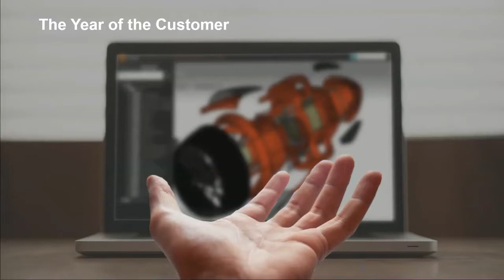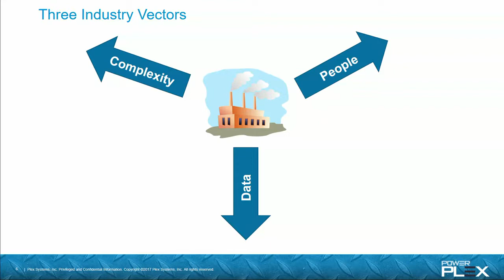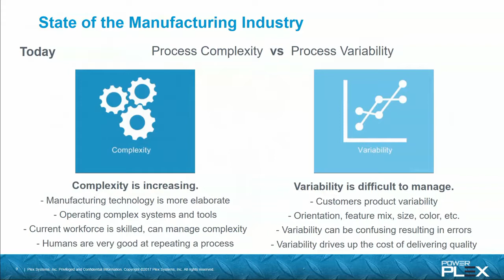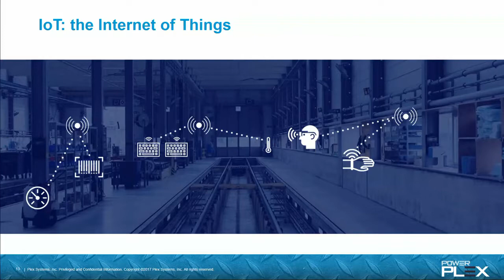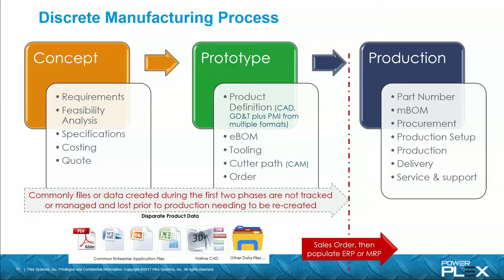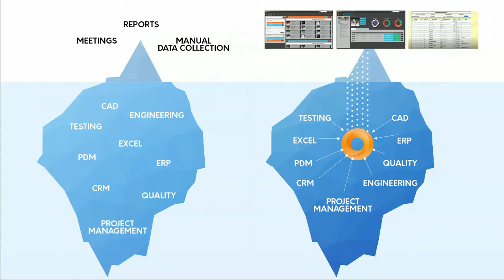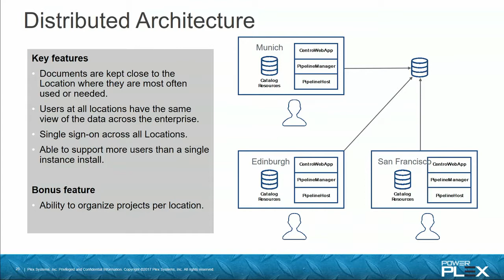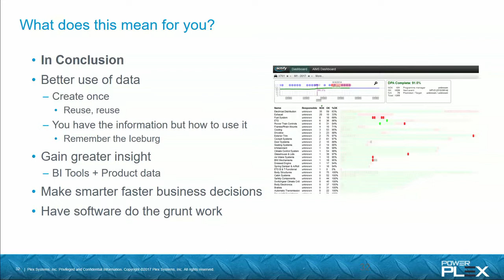Actify Centro and Plex ERP - Streamlining product data into Plex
Listen to Chris Jones.  President and CEO, Actify Inc. Discuss how numerous Plex customers have automated the bidirectional process of uploading and extracting key data to and from Plex.

Streamlining the process and eliminating the possibility of error from human intervention. The data collated covers a wide range of subjects, from numerous data repositories, across the complete “art to part” process.